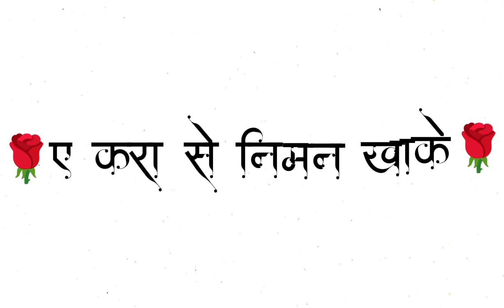कहेलू की भूल जाई